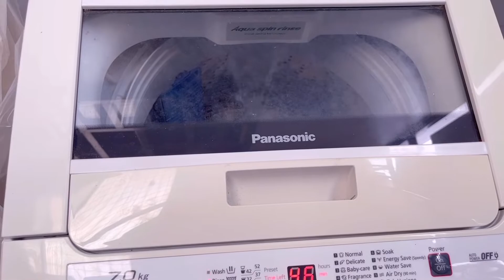Living alone in the Philippines: off duty Freelancer, cooking 🍳 , work from home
📌FAQ